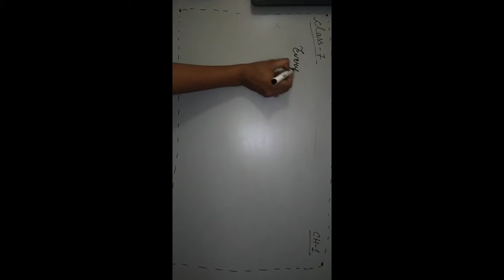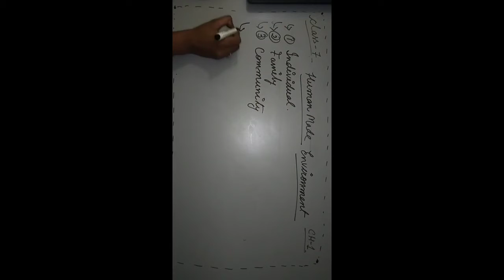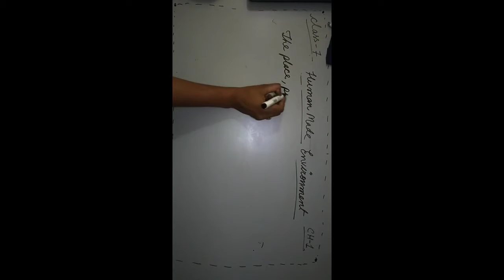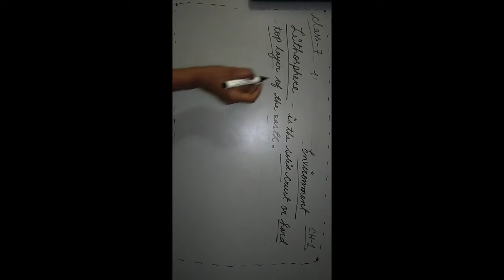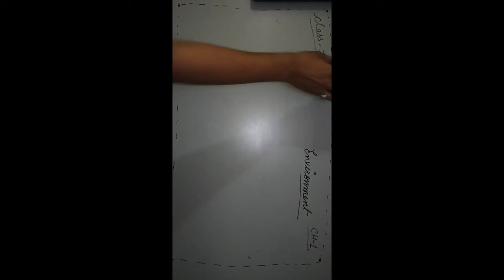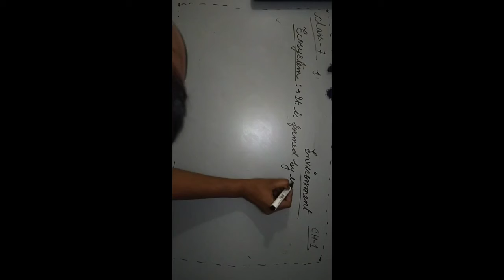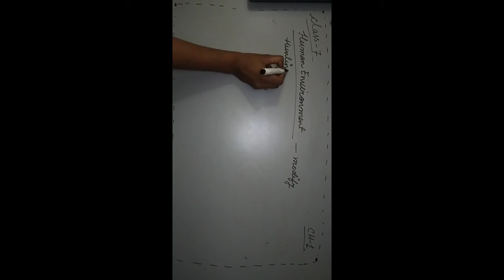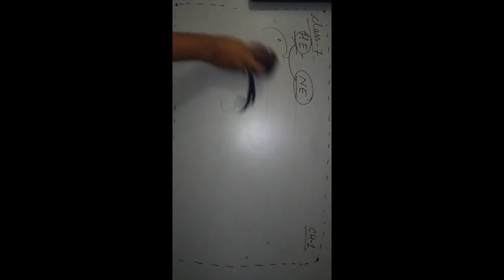Our environment ( class -7) chapter -1 (NCERT)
In this video we are going to learn about our environment
This video is made for class 7th geography chapter 1
Like the video and share the video to share the knowledge